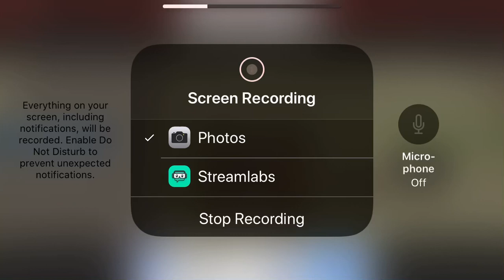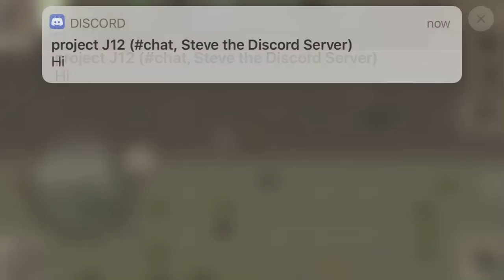MiniDAYZ Part 2